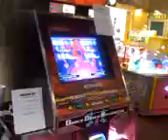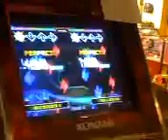SMMM ONI 10GREATS!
mario plays supermaxmemix in a tournement and gets 10 whole greats FC.  mario is such a pimp..